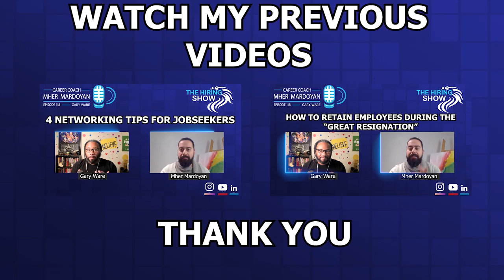How to Improve your LinkedIn Profile in 2021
While LinkedIn can be an effective networking tool, it’s no easy task to distinguish yourself from the half a billion other users who are also trying to stand out. Also, your LinkedIn profile page is the foundation for your personal branding, don't neglect it.

According to Gary, you need to focus on the following areas:
1. Update Your Profile Picture
2. Make your headline more than just a job title
3. Share content with your community